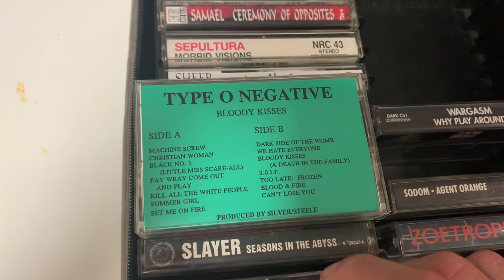Awesome Rare First Pressing Black and Thrash Metal Cassettes I Just Found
This video is from a random box of killer metal cassettes I unearthed in this collection:

Have a collection of metal albums, tapes, or CDs of any size you would like to sell?

Are you looking to buy anything you see in this video? You will find it at my eBay store here: